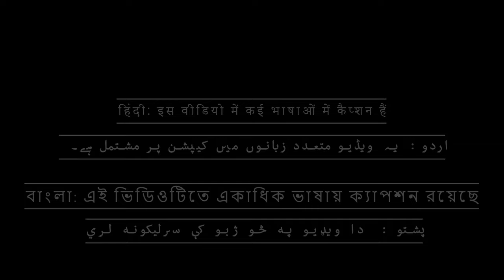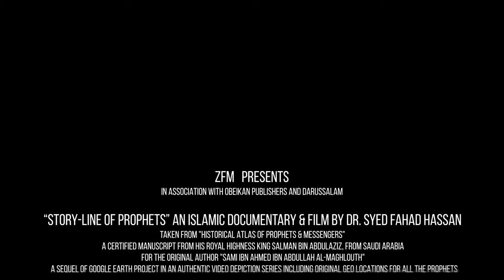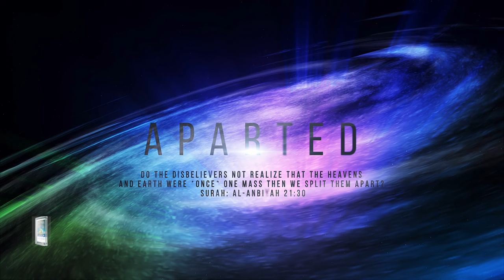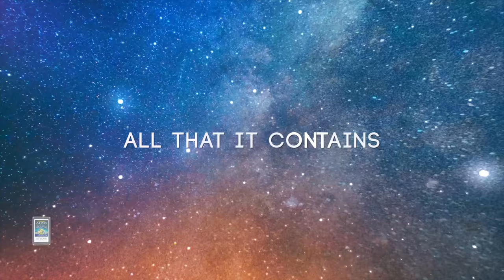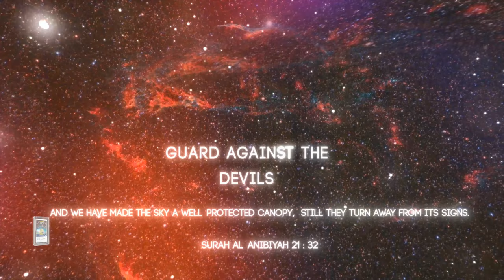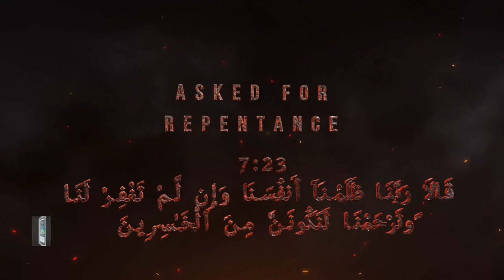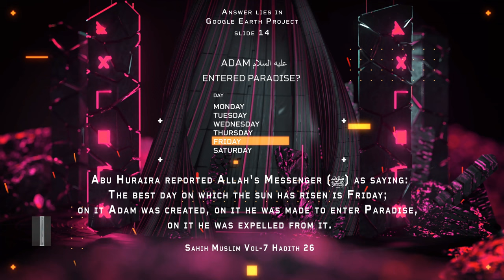EP01, Beginning and Expansion of Our Universe [4K] & 5.1 DTS, الحلقة الأولى: بداية الكون وتوسعه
The Beginning of our universe, how it started, and how our Universe is expanding. How the human kind step its first on the Planet Earth, and striving of Prophets and Messengers of Allah in order to preach the word of Allah.

(Go to above website and click Enroll)

Cast Video in Cinema in my Country/University:

Submit your request if you are interested to Cast the Video in Cinemas in your Country for 12K and 7.1 DTS Surround Sound files for your Family and Community.

Chapters

0:00 Introduction
04:47 Allah split the Heavens from Singularity (known as Big Bang)
05:53 Dimension of Time (Created by Allah)
07:10 Created Earth in 2 Days
08:04 Created Sustenance for its dwellers in 4 Days
09:05 Expansion of Our Universe (Continuously), Promise to Allah made by Earth and Sky
10:13 Our Sky is Protected Canopy for Us
11:04 The Lote Tree (Last destination of Gibril A.S for conversation of Message with Allah) and four rivers
12:38 Human and Satan descended to Earth as enemies
13:02 Watching Adam and Gibril A.S descending towards Earth on Friday
15:47 Nations and Messengers with Original Geo Locations and Co-ordinates
20:50 Migration of Prophet Ibrahim A.S
21:54 Bad behavior of people of Ur City in Past with Prophet Noah A.S
22:10 Difference of opinion of halting of Ship of Prophet Noah A.S
22:47 Migration of Prophet Musa A.S and blessing of Prophethood (Mount Musa is shown here)
23:39 History of Kings before Prophet Isa A.S was about to born by the will of Allah
24:00 Jibril A.S coming to Earth (Original Google Earth city depiction)
24:29 Migration of Maryam A.S to protect her child for 12 consecutive years and her hardships
36:36 Prophet Isa A.S risen up towards the Sky by Allah
36:49 Will return at End of Times
37:14 Next Episode Title
37:49 Coming Soon Trailer (Glimpse)
38:22 End Titles with Message

This video comprise multiple languages in captions. Kindly turn on captions and select your language for best understanding.

(Urdu and Pashto language captions are still pending, and will be added soon by the help of Allah)